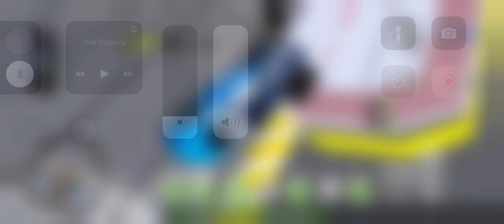City Car Driving Simulator #3 - Driver's License Examination Simulation Android Gameplay